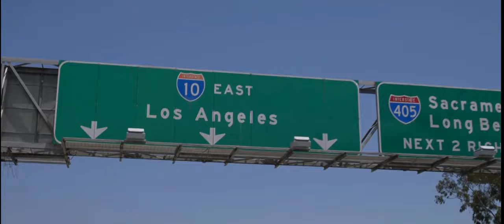Ambulance (2022) Opening scene FULL CLIP 2022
welcome to another video that only maybe i would find funny :' ) this movies title is so funny to me and its dumb and i can't stop thinking of it so i edited this and i really HOPE this is how the movie starts :' )  heheheheheheheh its fant4stic all over again but i don't see anyone mocking this title asdfhha